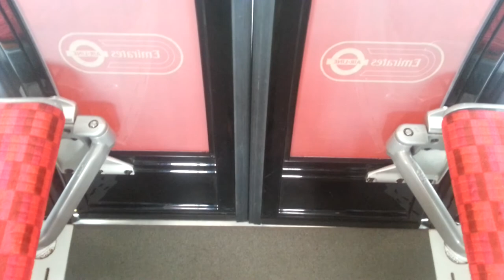Onboard Emirates Cable Car #4 Greenwich Peninsula-Royal Dock